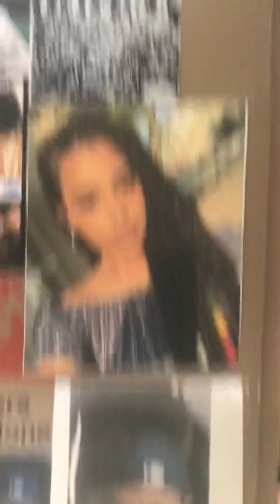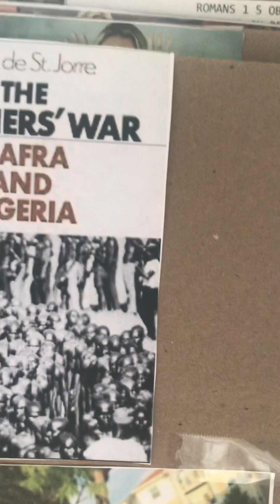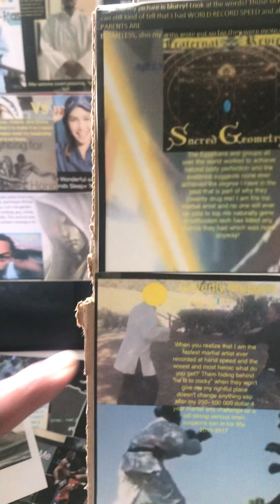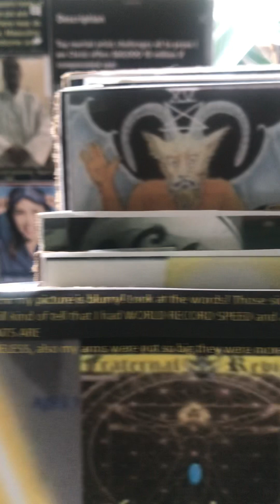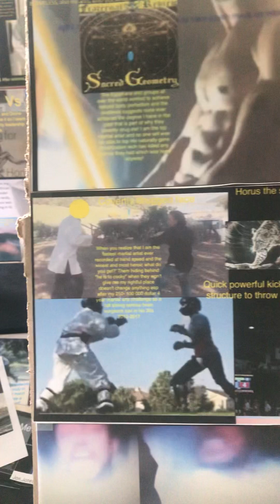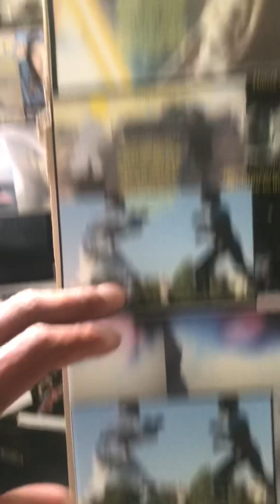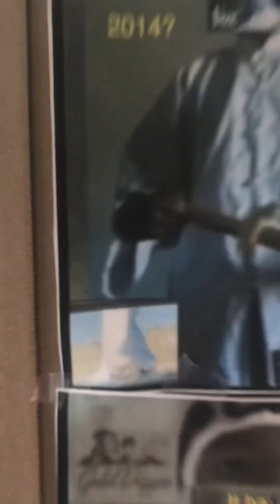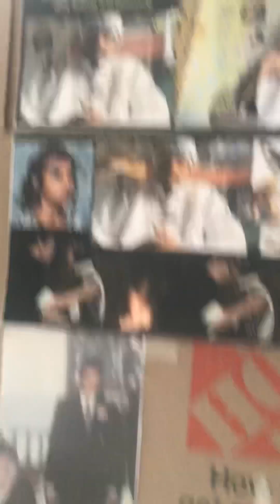Proof they edit ALL my pix and use every dirty tech trick to reduce my romantic appeal